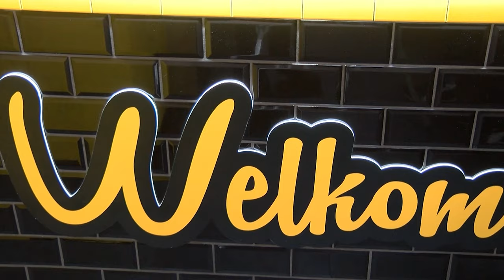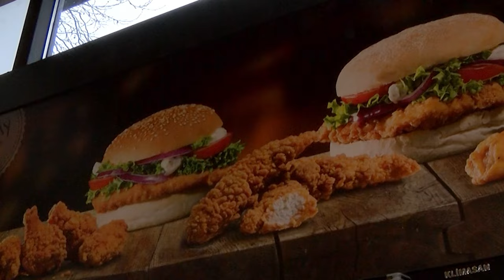Boxtel is en nieuwe horecagelegenheid rijker: Zwaanse Burger & More